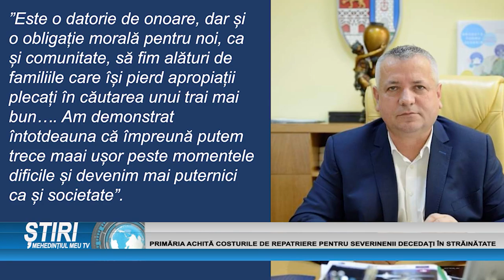PRIMĂRIA ACHITĂ COSTURILE DE REPATRIERE PENTRU SEVERINENII DECEDAȚI ÎN STRĂINĂTATE